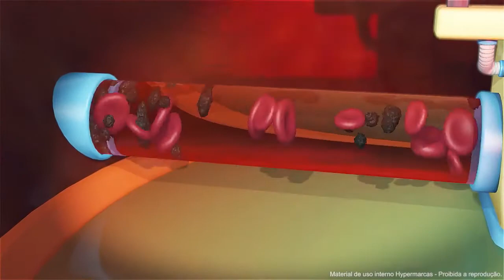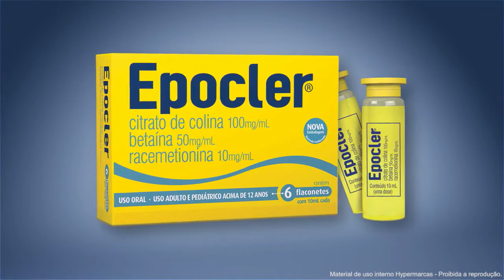Sempre use epocler